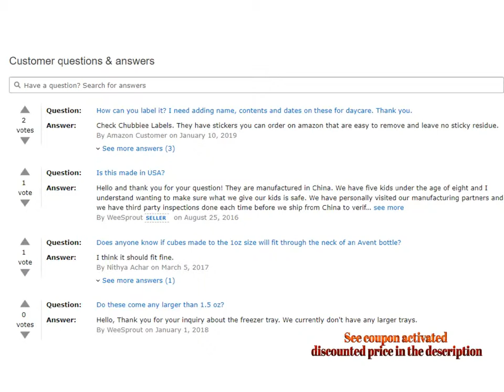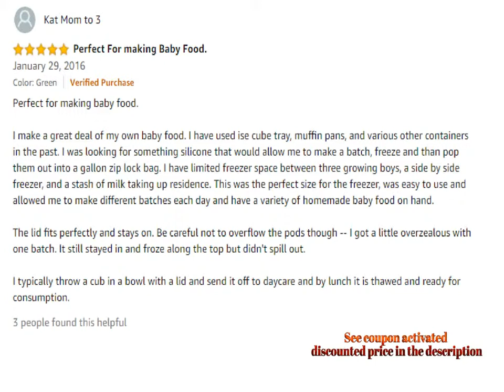WeeSprout Baby Food Freezer Tray with Hard Plastic Lid Blue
For Both Prime & Non-Prime Customers

Product Name :  WeeSprout Baby Food Freezer Tray with Hard Plastic Lid (Blue)

Product Description :

EASY TO USE: Individual servings pop out easily. Hard plastic lid snaps on with ease and allows for convenient stacking of freezer trays. Simply clean in dishwasher. Each 1.5 oz section also has a 1 oz. mark for smaller servings.

HEALTHY & SAFE: Lid keeps frozen baby food fresh longer. Silicone is naturally bacteria, odor and stain resistant. All of our products are FDA approved and free of BPA, PVC, lead, Phthalate, and other toxins, making them completely safe for babies.

VERSATILE: Tray and lid may be used in the freezer and are top rack dishwasher safe. Tray may also be used in the microwave and the oven (up to 425 F). Tray may also be used for baking, for food storage or serving, or as a mold.

HIGH QUALITY CONSTRUCTION: Tray is made of premium FDA approved food-grade silicone. Lid is made of premium FDA approved hard plastic.

THE BEST GUARANTEE: Backed by a lifetime, hassle-free guarantee

BABY FOOD STORAGE MADE SIMPLE & SAFE!

Are you unsatisfied with processed baby food and ready to make your own?

- Tired of spending too much on expensive pre-made baby food and worried about the quality of the ingredients?
- Looking for a safe and simple way to store the food you have spent valuable time making?

Nature's Little Cubes has been designed for you and your family!

- Save time and money by creating your own baby food in larger batches and storing it in the freezer.
- Feel confident that the storage container will preserve the quality of the ingredients.
- Easily pop out one serving at a time.

Why our customers love our cube trays...

- Individual servings pop out easily
- Hard plastic lid snaps on with ease and allows for convenient stacking of freezer trays
- Dishwasher safe
- Each 1.5 oz section also has a 1 oz. mark for smaller servings

Healthy and Safe

- Lid keeps frozen baby food fresh longer
- Silicone is naturally bacteria, odor and stain resistant
- FDA approved and free of BPA, PVC, lead, phthalate, and other toxins

Versatile

- Tray and lid may be used in the freezer and are top rack dishwasher-safe
- Tray may also be used in the microwave and oven (up to 425 F)
- Tray may also be used for baking, for food storage or serving, or as a mold

- Tray is made of premium FDA approved food grade silicone
- Lid is made of premium FDA approved hard plastic
- Both are very durable and covered by our lifetime guarantee

Comment Your Options About : WeeSprout Baby Food Freezer Tray with Hard Plastic Lid Blue